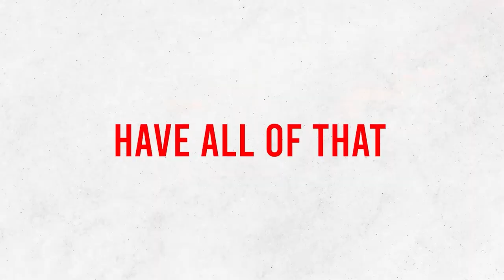Insider Secrets : Retirement Savings Strategies!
When you're 30-something, you need a retirement savings strategies and only been into your career for a handful of  planning for life as a retiree may seem like a distant goal and not so urgent. BUT it's never too late to start saving money for your retirement. Starting at age 35 means you have 30 years to save for retirement, which will have a substantial compounding effect. Watch this video and learn about how to plan for your retirement in your 30s!

5 Easy Tips on How to Prepare for Retirement Early

CHECK OUT WHAT MUNIF ALI IS UP TO

IMPORTANT MOMENTS IN THIS VIDEO
00:00 You're Not Getting Younger －Here's How To Plan For Retirement In Your 30s
00:51 Start Saving Early
01:21 Pay Off Your Debt
01:37 Visualize Your Future
02:43 Check Your Company's Workplace Contributions
03:14 What is Individual Retirement Account?